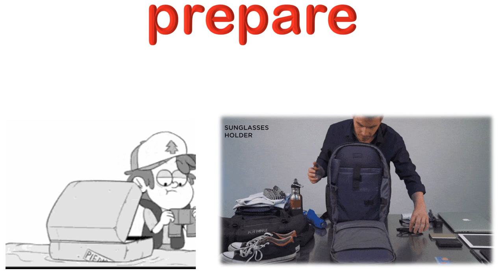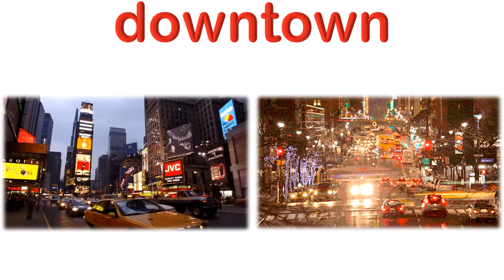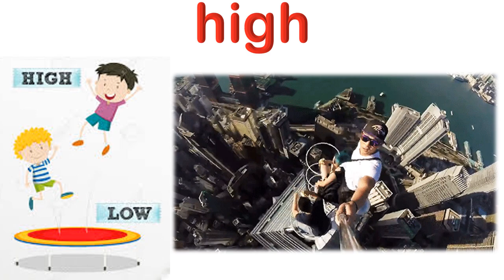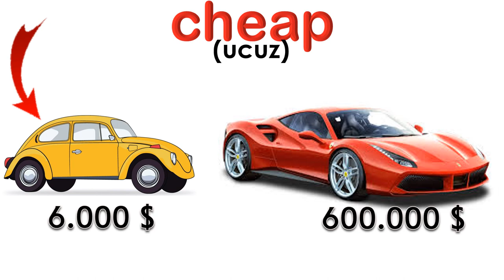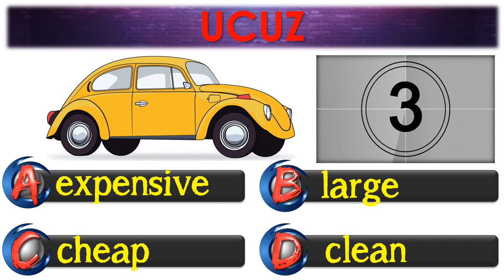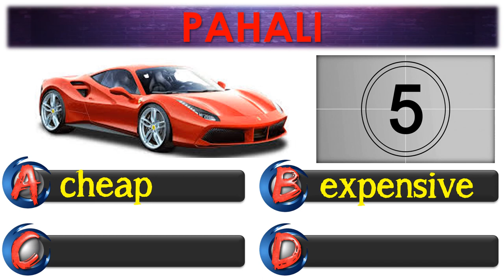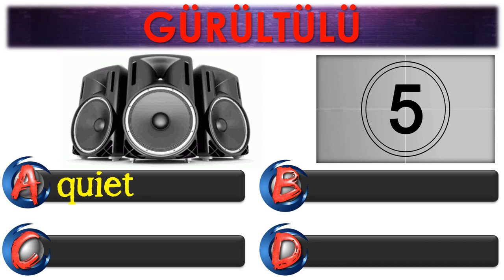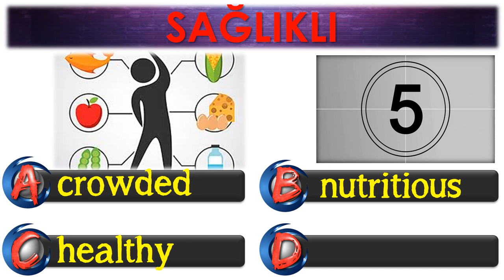6. SINIF İNGİLİZCE DERSİ 3. ÜNİTE DOWNTOWN [ÖNEMLİ KELİMELER & ANLAMLARI] [OKUNUŞLARI] [TEST]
6. SINIF İNGİLİZCE DERSİ 3. ÜNİTE DOWNTOWN [ÖNEMLİ KELİMELER & ANLAMLARI] [OKUNUŞLARI] [TEST]

6. Sınıf İngilizce dersi 3. ünitede geçen en önemli kelime ve kavramları anlamları ve okunuşlarıyla sizler için hazırladık. Görsellerle desteklenmiş kelime ezberi her zaman daha kalıcı ve eğlencelidir. Amacımız sıkılmadan kelimeleri ezberlemeniz. Videonun son bölümünde test bölümü yer almaktadır. Derslerinizde ve hayatınızda başarılar dileriz.